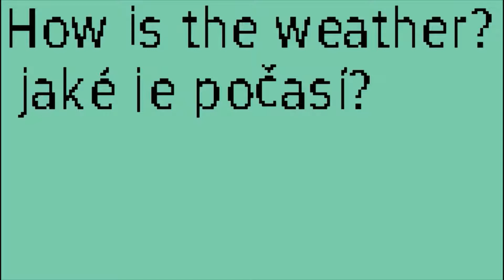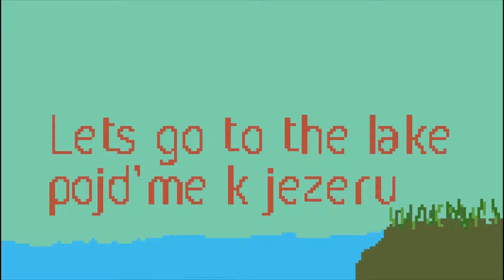Hodina H Czech lesson with EVS 10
Hodina H Czech lesson with foreign volunteers nr 10 with Emmanuel from Germany